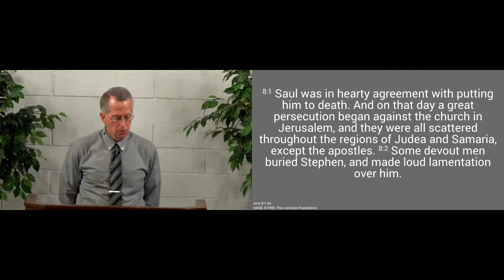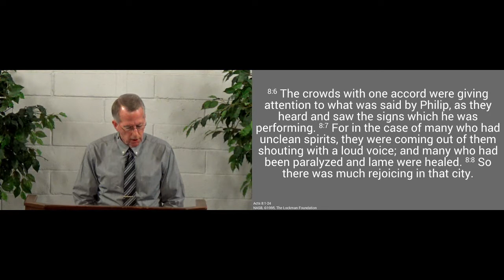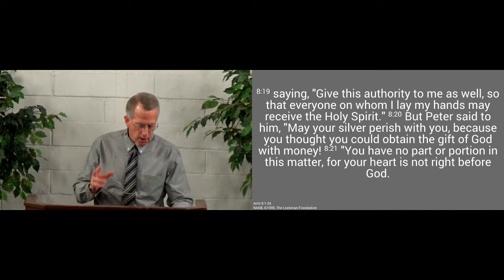210411am - The Kingdom Advances - Acts 8.1-24